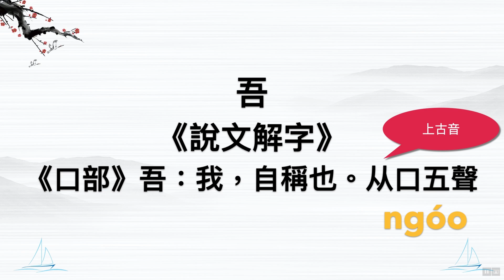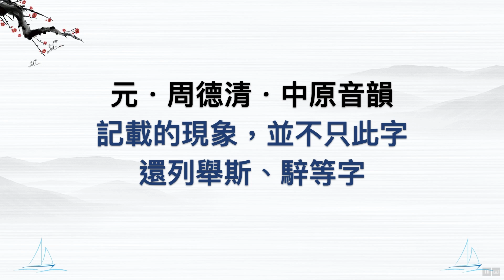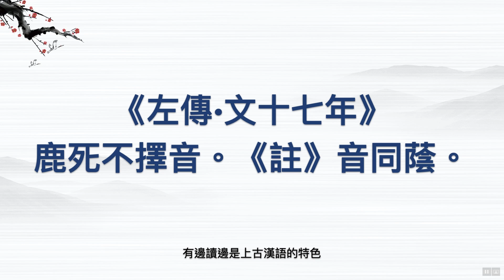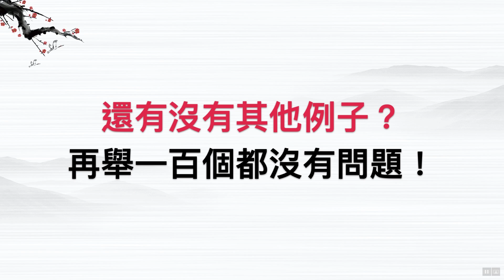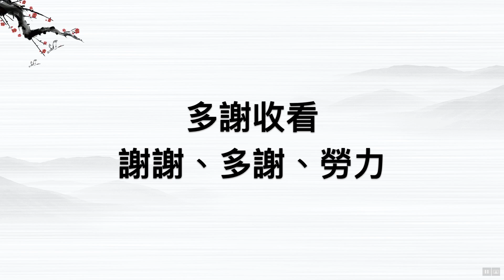重現上古漢語發音的方法，簡單的方法才不簡單！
以音通假的理論，比對本字與訛字，就可以知道當時的語言，除非該語言目前已佚失！

若您是初次看到本影片，下面的影片一定要先看過，您才會了解我的立論根據。

臺灣閩南語漢字學
臺灣閩南語漢字很簡單，這三集看完看懂您就會了！